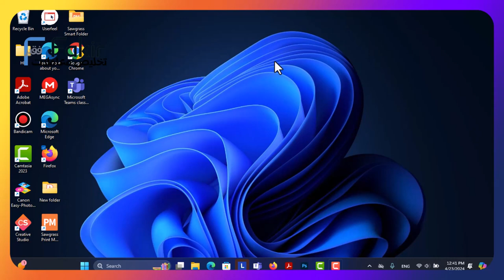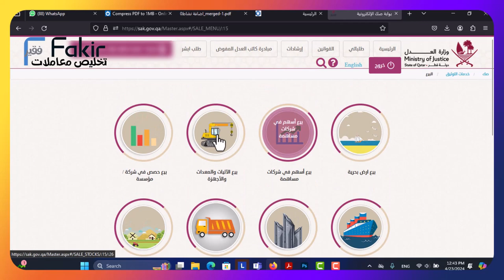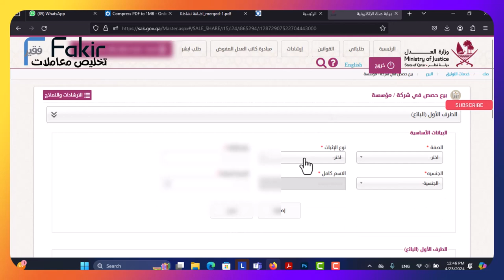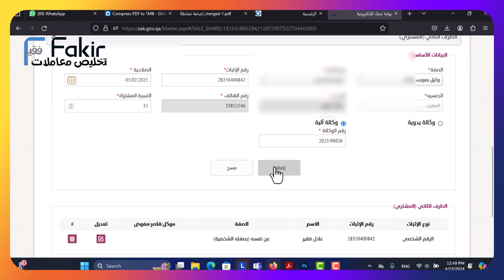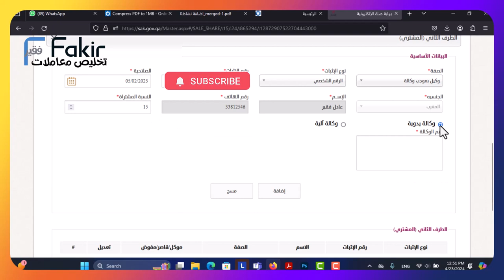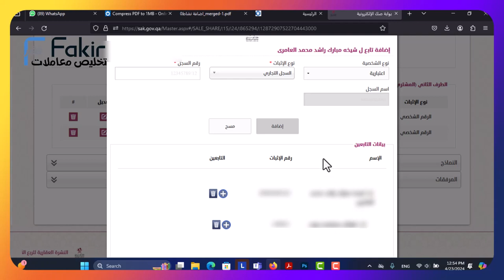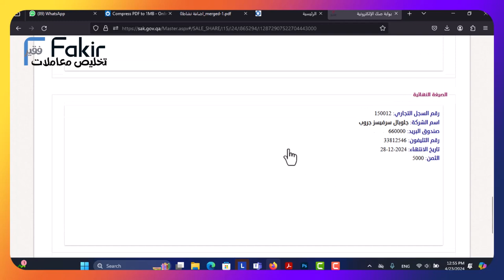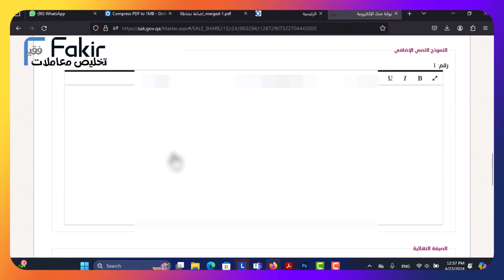تخليص المعاملات قطر : شرح موقع وزارة العدل (صك) بقطر : عقد بيع شركة او حصص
تخليص المعاملات قطر : شرح موقع وزارة العدل (صك)  بقطر

تطبيق صك: هو التطبيق الرسمي للخدمات الالكترونية للتسجيل العقاري والتوثيق في وزارة العدل – قطر ، والذي يأتي ضمن مساعي الوزارة في تبسيط الخدمات وايصالها بصورة سريعة وذكية للمستخدمين مع الأخذ بعين الاعتبار أهمية الحفاظ على سرية وخصوصية البيانات الشخصية للمستخدمين .

يعد تطبيق صك هو احد قنوات الوصول لخدمات التسجيل العقاري والتوثيق بوزارة العدل ، والذي من خلاله يمكن تنفيذ مجموعة من الخدمات التي تستهدف شرائح مختلفة من المستفيدين ( أفراد ،أعمال ، مستثمرون ،وجهات حكومية )،

يتطلب استخدام التطبيق :

للاستفادة من خدمات تطبيق صك موبايل يجب أن تمتلك حساب في نظام التوثيق الوطني NAS لتسجيل الدخول في تطبيق صك

واتباع خطوات التسجيل وبمجرد وصول رسالة بتفعيل حساب حكومي يمكنك استخدام الحساب نفسه للاستفادة من الخدمات التي يوفرها تطبيق صك.

في حالة وجود إستفسارات أو إقتراحات أو شكاوى نسعد باستقبالها على الرقم 109 .

The SAK Application: It is the Ministry of Justice of Qatar's official application for the Real Estate Registration and Authentication Department's electronic services. It is one of the Ministry's recent endeavors to simplify and give users a quick and smart access to the services, taking into consideration the importance of maintaining the confidentiality and privacy of the personal data of the users.

The Sak application is regarded as one of the channels of the Ministry of Justice of Qatar's Registration and Authentication Department's Services , through which a number of services can be performed targeting different segments of beneficiaries,including individuals, Businesses, investors, and Governmental Agencies.

الهدف من هذا الاجراء هو تمكين العامل من الالتحاق بسوق العمل، ويعنى بالعامل المقيم بغير غرض العمل والراغب بالالتحاق بقطاع العمل، حيث يمكن أن يبدأ الاجراء بتقديم الطلب من خلال صاحب العمل الراغب بتوظيف العامل، أو من خلال العامل المراد التحاقه بسوق العمل، حيث يتم اما رفض الطلب ان لم يستوف الشروط، او الموافقة على الطلب ,وبالتالي يتم بدء اجراء تصديق العقد واستيفاء رسوم التصديق وتصدير الموافقة لوزارة الداخلية, ومن ثم استكمال اجراء تغيير غرض الاقامة في وزارة الداخلية. • يجب ان يكون العنوان الوطني مسجل للأفراد